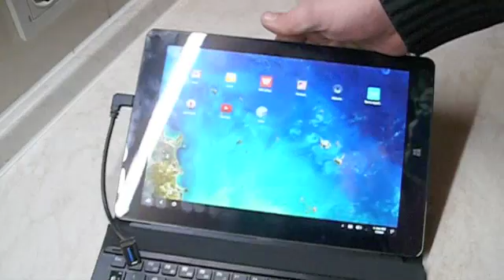Side Angled USB 3 1 Type C USB C Male to USB A Female OTG Data Cable